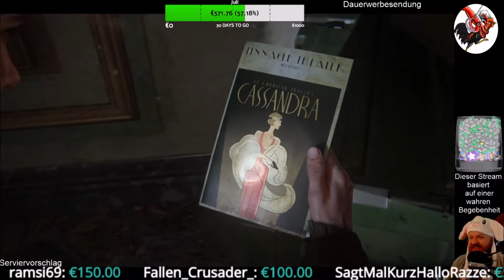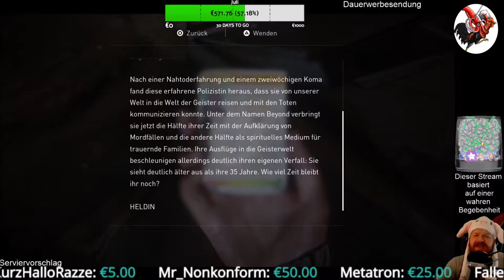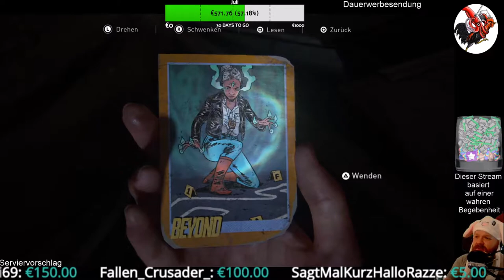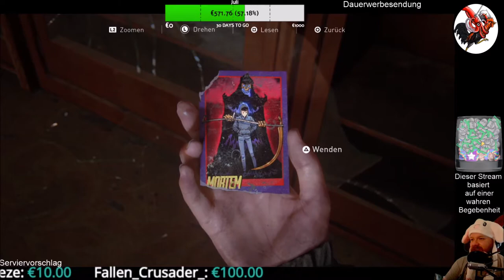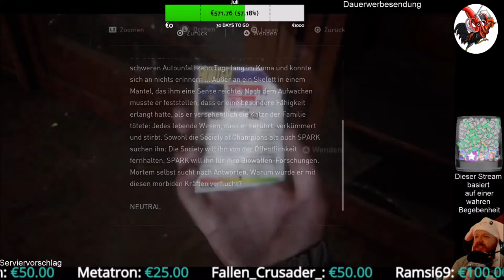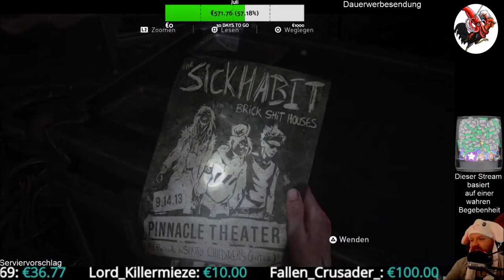The Last of Us Part II #18 Eine Nacht im Theater